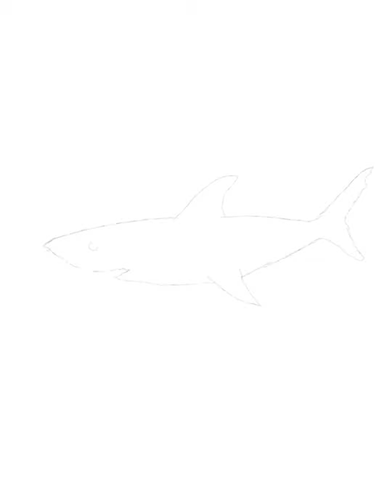Easy draw for kids 5: Shark 🦈